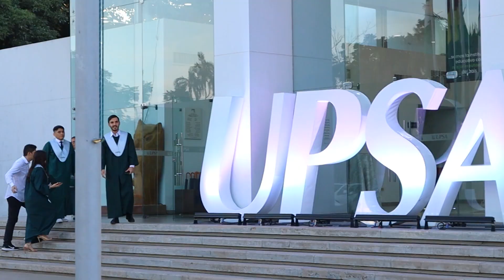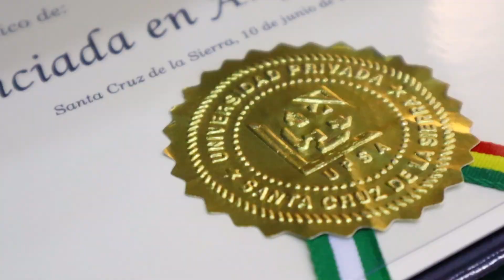XXXIV Acto de Colación 2022 - 2023